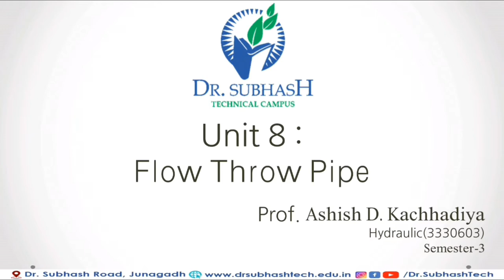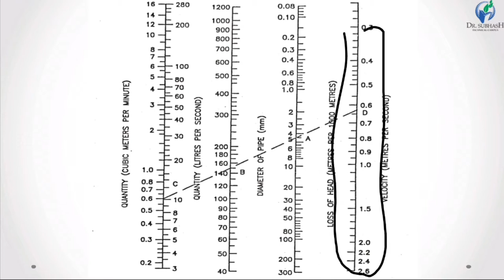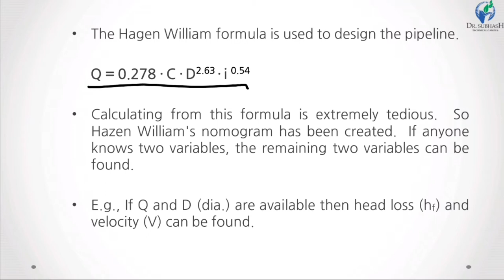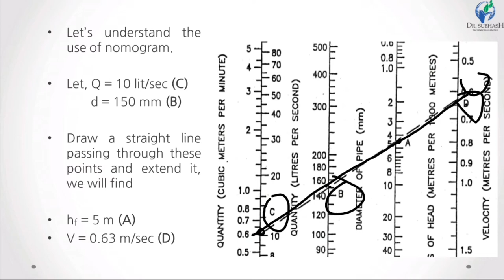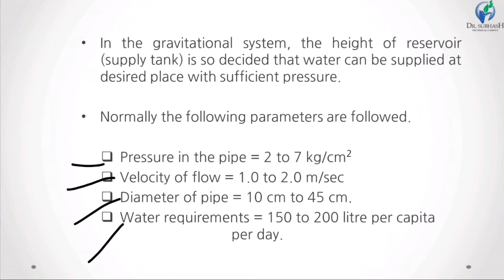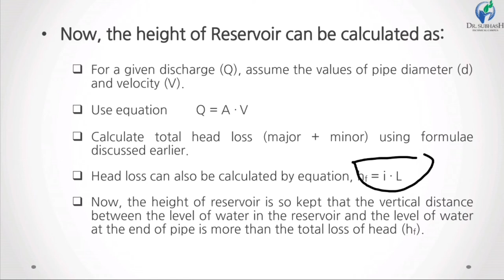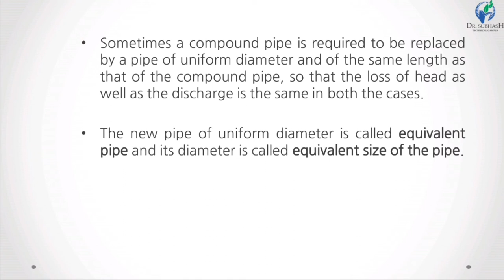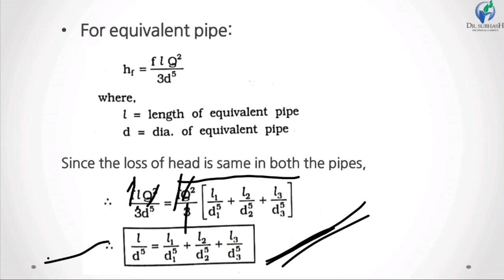HYD - Lecture 26 -Hazen-William Nomogram,Compound Pipe & Equivalent Pipe- By Prof. A. D. Kachhadiya